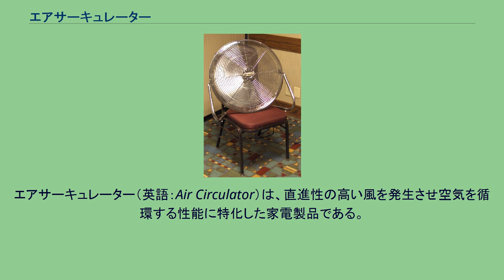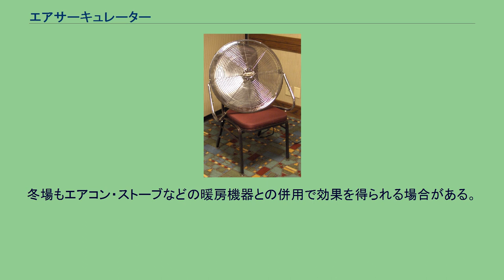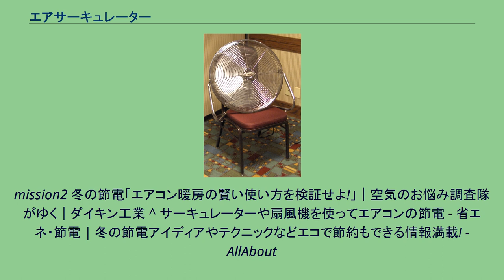エアサーキュレーター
エアサーキュレーター（英語：Air Circulator）は、直進性の高い風を発生させ空気を循環する性能に特化した家電製品である。
単にサーキュレーターと称することもあり、本質的には扇風機と異なる。
床、卓上に設置、風向きは上下するタイプが主でメーカーによって高性能・高機能なエアサーキュレーターも販売されている。
例えばDCモーターの採用により静音、省エネ化した機種、自動首振り機能やタイマー機能等を搭載した機種が存在する。
室内の暖気は上昇、冷気は下降するため天井が床より高温になり、床が天井より低温になる。
特に空調設備を用いる場合は締め切った室内で使うケースが一般的でこれにより天井と床の温度差が激しくなり、頭熱足冷になりやすい。
サーキュレーターの風向きを天井に向けて風を送り出すことにより、室内の空気が循環し攪拌させることにより天井と床の温度差を少なくし、頭熱足冷の緩和、エアコンは温度調節をする必要が徐々に無くなるため節電や効率に繋がる。
夏場にエアコンを使わず窓を開けて、窓付近にサーキュレーターを設置することで、風通しを良くする方法もある。
可能であれば風の通り道の窓にそれぞれ1台ずつ設置して、1台は窓付近に置いて吸気用、もう1台は網戸に接触させて排気用にすると効果的である。
冬場もエアコン・ストーブなどの暖房機器との併用で効果を得られる場合がある。
その他、洗濯物を乾かしたり部屋の空気を入れ替える換気などにも利用できる。
^ a b 第153回 扇風機とはここが違う! 〜サーキュレータを使って暖房費を節約〜｜テクの雑学｜TDK Techno Magazine ^ 家電-コラム-藤山哲人の実践! 家電ラボ-第14回：高級なDCモーター扇風機と、安いACモーター扇風機の違いは何? ^ a b
mission2 冬の節電「エアコン暖房の賢い使い方を検証せよ!」｜空気のお悩み調査隊がゆく｜ダイキン工業 ^ サーキュレーターや扇風機を使ってエアコンの節電 - 省エネ・節電 | 冬の節電アイディアやテクニックなどエコで節約もできる情報満載! - AllAbout